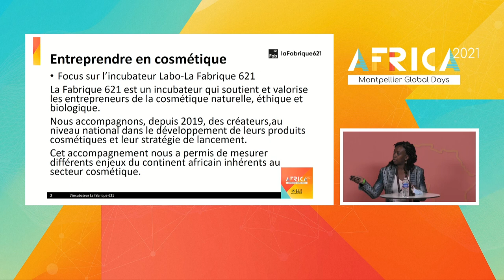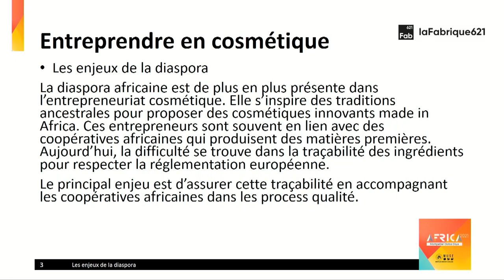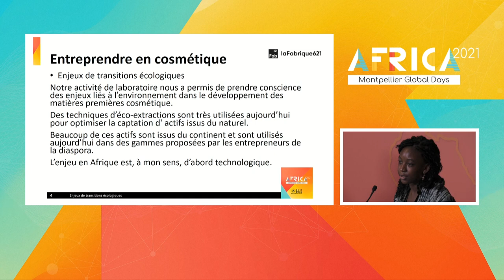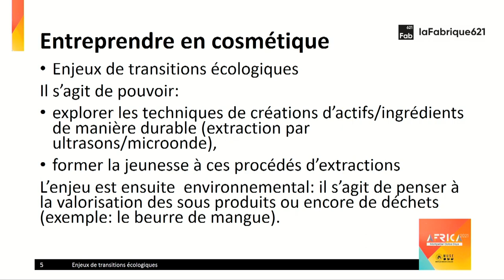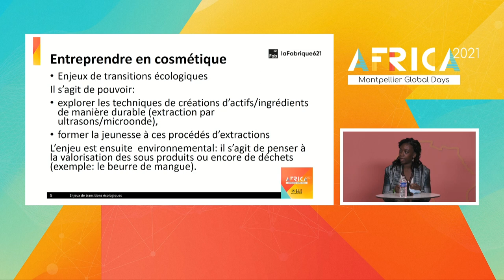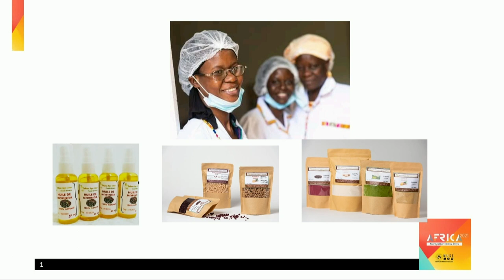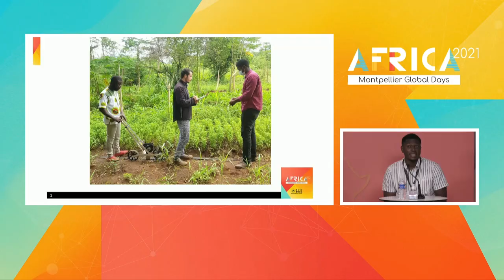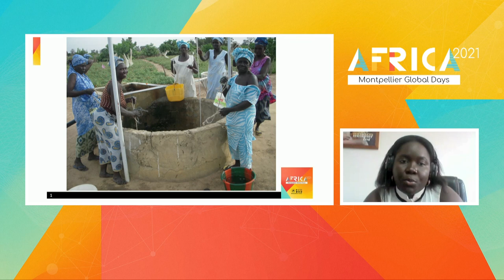Transitions agroécologiques – session 4 : Incubation de solutions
En amont du nouveau sommet Afrique-France, les Montpellier Global Days ont donné lieu à deux jours de dialogues sur les transitions agroécologiques, pilotés par le Cirad, avec l’Institut agro. Les discussions portaient sur le continuum recherche-formation-innovation-incubation, aux côtés d’une trentaine de partenaires africains.

0:00 Introduction
2:21 Emploi et incubation des solutions
44:55 Témoignages de jeunes professionnels en agroécologie